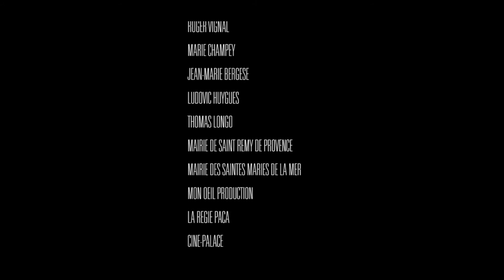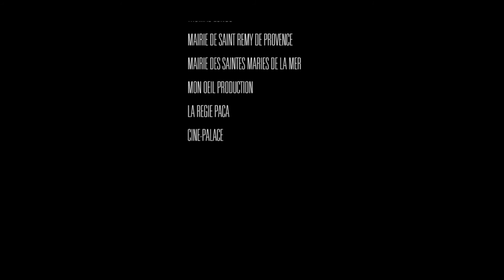Apartamento de 8 m2 em Paris França HD